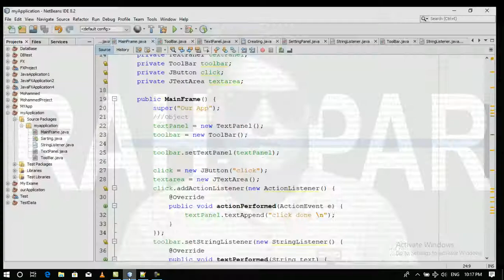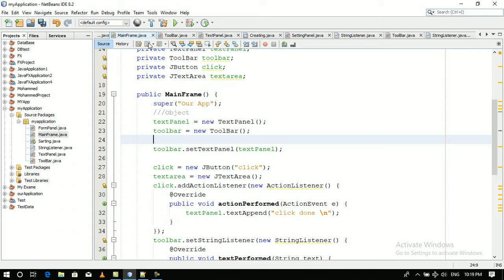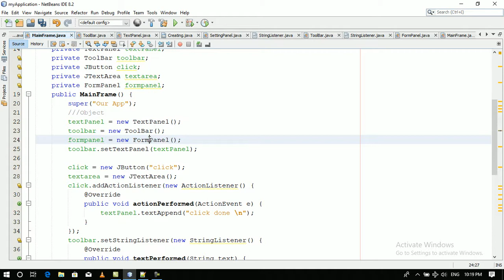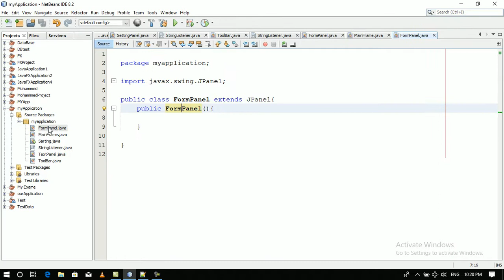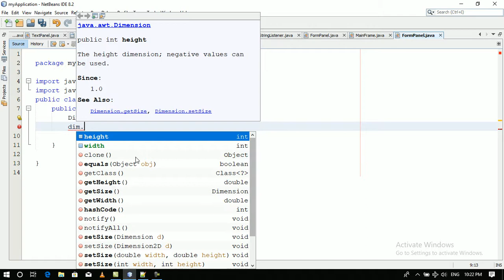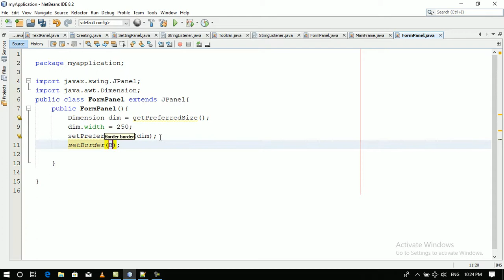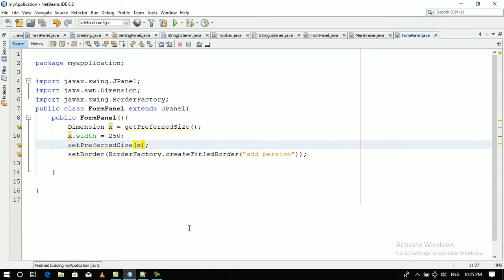پروژه گرافیکی جاوا - قسمت 07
JPanel به زبان ساده یکی از کلاس های که توسط آن ما میتوانید در پروژه های جاوا یک پنجره بسازیم و آنرا به روی JFrame آضافه کنیم، توسط کلاس Dimension میتوانیم به JPanel ما سایز دلخواه دهیم(انتخاب کنیم که چی مقدار فریم را JPanel تصرف کند) و توسط Border ما میتوانیم به JPanel JButton JFrame یا هر کنترول دیگر Border اضافه کنیم، TitleBorder هم خودش یک نوع از Border های پر کابرد و خیلی هم استایلی در برنامه نویسی جاوا می باشد.